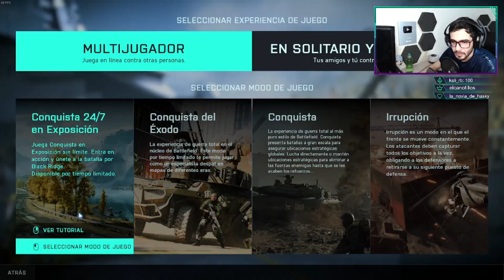El nuevo mapa de Battlefield 2042 es GOD ALV!!!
8 Meses EA / DICE... Supongo que ha sido un logro enorme para ustedes ¿No?, una gran muestra de respeto para todos aquellos quienes les dan de comer a ustedes.

Tras 8 meses con lo que es el contenido más LAMENTABLE en la historia recibido en un Battlefield, POR FIN tenemos con nosotros la PRIMERA temporada de Battlefield 2042.

Hoy veremos lo que han sido 8 MESES para entregarnos un Pase de Batalla LAMENTABLE pero un nuevo mapa BRUTAL.

🎶 Kevin McLeod - Investigations

🎶 Battlefield 4 Soundtrack

🎶 Battlefield 1 Soundtrack

🎶 Top Down Night - Slipstream